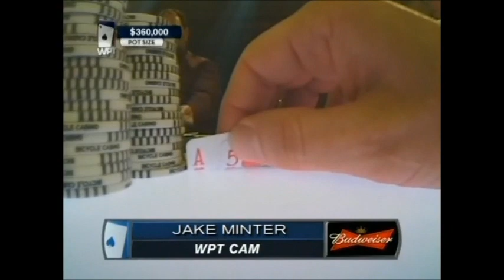World Poker Tour Season 4 Episode 3 5/6